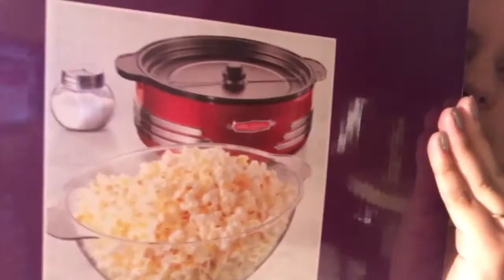Vlogmas No. 19 | What I Got For Christmas | Last Vlogmas Post!!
To end vlogmas 2016 I Decided to to what everyone does and that is show you what i got for Christmas!! I Dont show what i got my for Christmas till the end of the video the beginning is what happened on Christmas!!